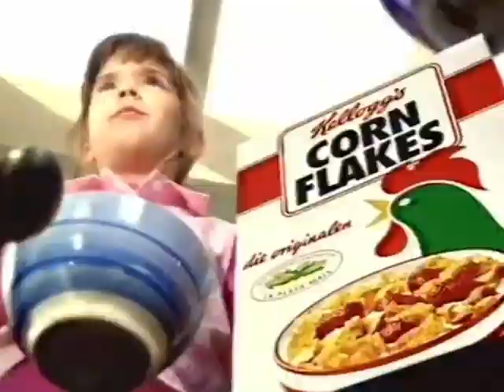90er Werbung: Kellogg's Cornflakes - teddy in my poket